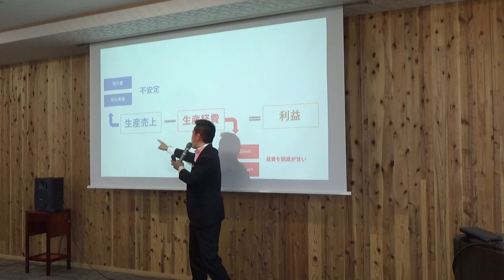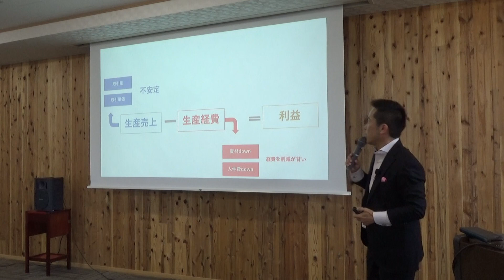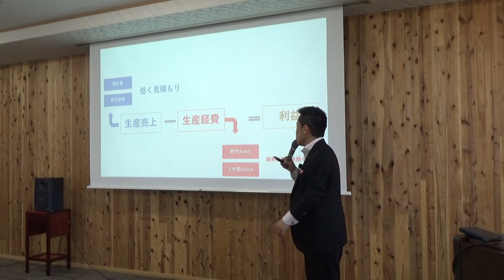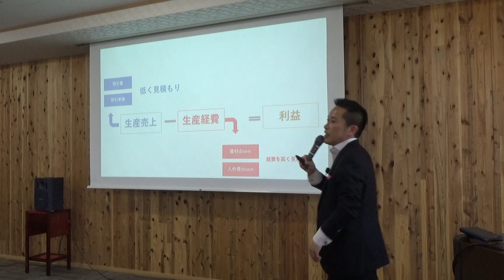5分でわかる利益の出し方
農業で利益の出す方法を5分で簡単に解説いたします。
答えはシンプルで、利益＝売上ー経費です。

▷動画でしゃべっている人
農業パーソナルトレーナー/農業参入コンサルタント
株式会社農テラス　代表取締役

山下弘幸（やましたひろゆき）

農大を卒業後、農家の長男として親元就農、27歳の時に親から経営権を奪い農業経営を開始。ところが過剰な設備投資と経営力の乏しさで経営が悪化。妻の貯金で生活をつなぐ紐農家に転落。32歳から稼げる農業をやろうと決意し、独学で経営の勉強を開始。３年後には収入がサラリーマンの平均年収の倍にまでV字回復させる。その後農業参入したベンチャー企業に中途採用されるが、そこでも稼げる農業を実践したことで同農業法人の代表取締役に抜擢される。赤字だった同法人を１年で黒字化させることで「稼げる農業メソッド」を確立した。これを多くの農業者に伝えるために農業参入コンサルタント会社「農テラス」を設立し、ゼロから農業を始めた農業参入企業を数年で売り上げ１億、営業利益１０００万を達成させるなど個人農家、農業法人、コンサル農業のすべてで結果を出すことができた。現在「稼げる農業メソッド」を全国各地の講演やセミナー、自社主催の農業ビジネススクール、youtubeなどで情報発信している。農業歴31年。

U9ET_l8jAibR/view?usp=sharing

▷山下弘幸の農業コラムはこちらをご覧ください

▷稼げる農業ビジネス「メルマガ講座」
メルマガ配信中！ご登録いただくと農業ビジネススクールの受講者だけしか
聞けない動画をプレゼントいたします！

▼▼講演、セミナー、研修▼▼

▷稼げる農業ビジネスの「講演会・セミナースケジュール「」はこちら

▷講演、セミナーのお申込みはこちらからどうぞ

▷オンライン農業ビジネススクールで学ぶことができます
この学校は普通の農業スクールではありません。

自分の人生を「農業で楽しみたい人」だけが学ぶ
山下弘幸の農業ビジネススクール！